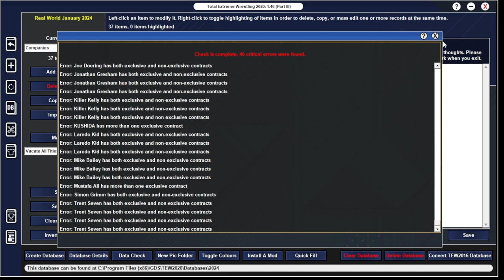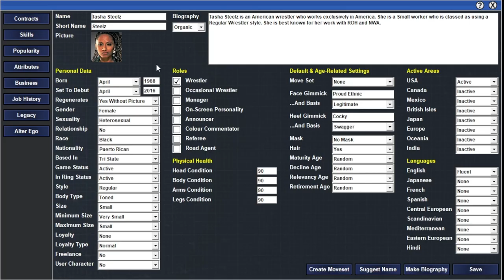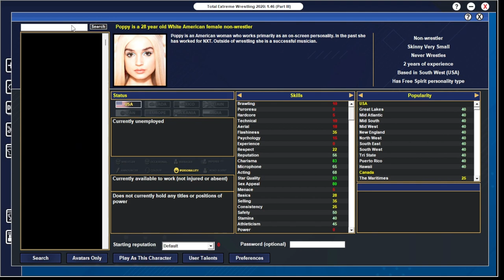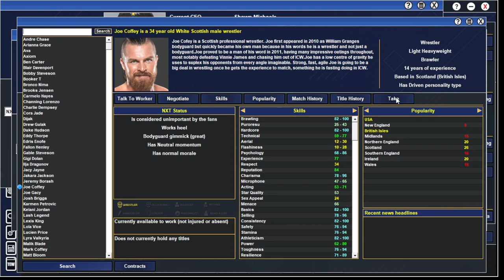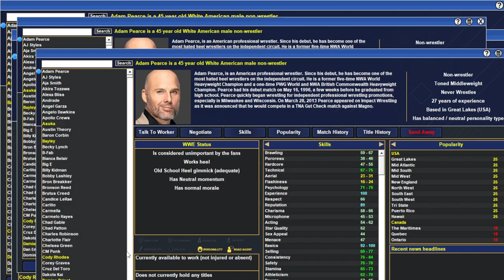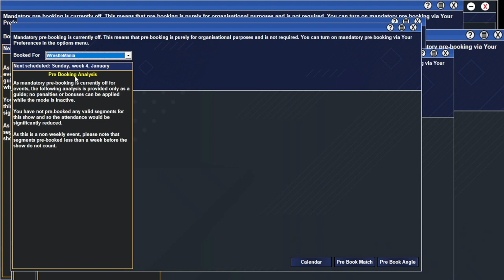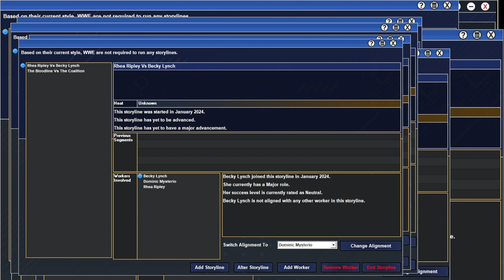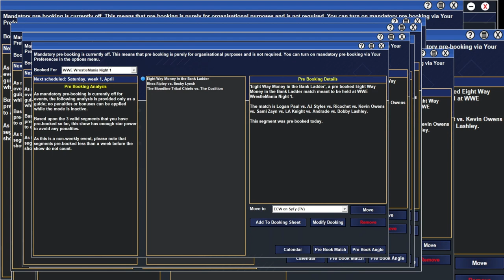TEW 2020 Twitch Stream Replay Episode 1 Setting Up The Database Etc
Watch me finish up setting a more current database for TEW2020 and fix errors I come across when sorting everything out.
Then watch me try to pre-book WWE Wrestlemania Night 1 while talking to people on Twitch.
Sorry people can't see what others are typing to me as I haven't figure out how to fit the Twitch chat onto the game yet.
I will be doing more TEW 2020 content exclusively for Youtube soon enough so please keep an eye out.